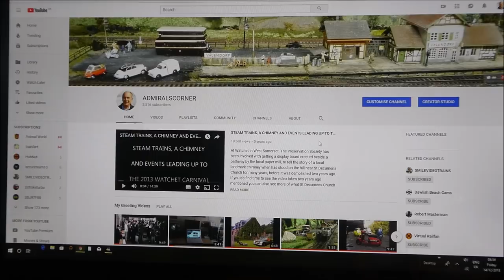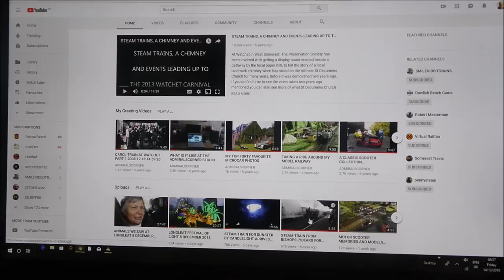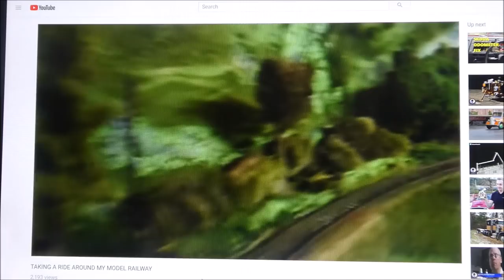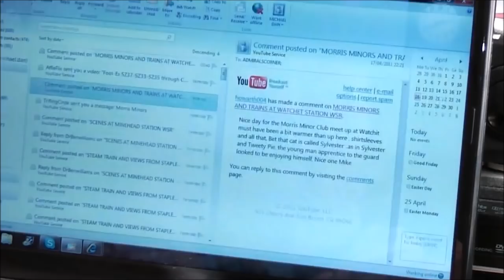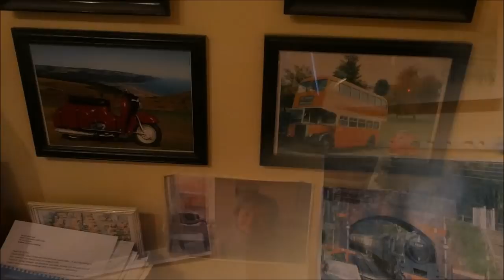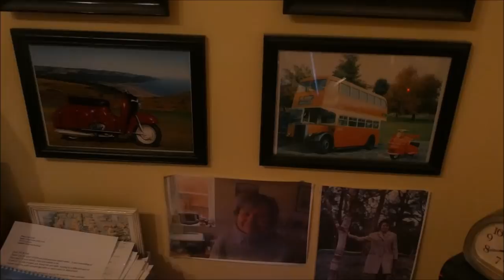THE MOST WATCHED VIDEOS FROM ADMIRALSCORNER AS AT DECEMBER 2018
As the year ends it is interesting to look back a little.